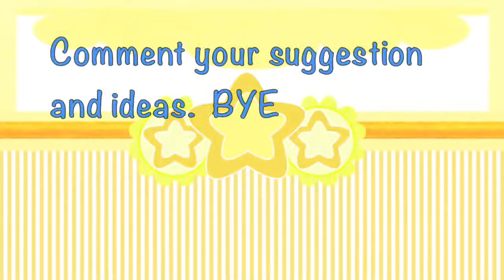Scooby Doo Where are You Part 4 | The Sims 4 | Girls Talk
Freddie And Velma are working hard to get clues where Scooby is.  Velma and Daphne is having a girls night and a serious talk.

ScoobyDooMailee for town people